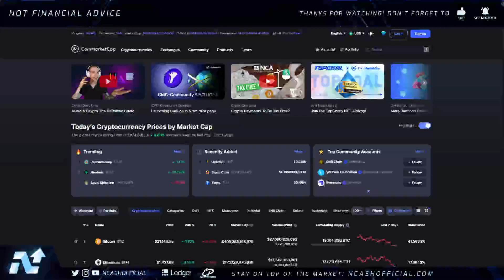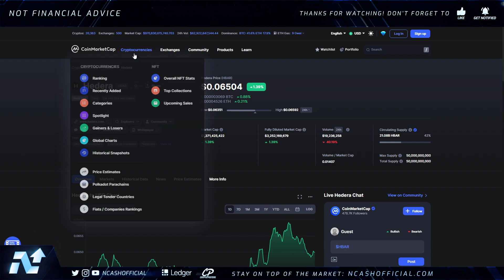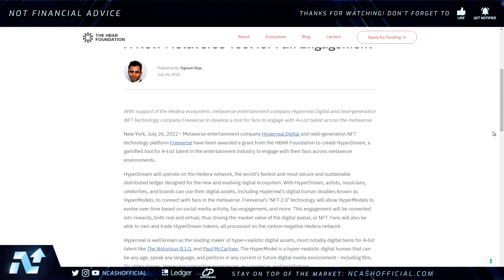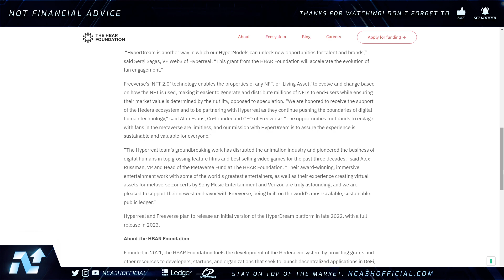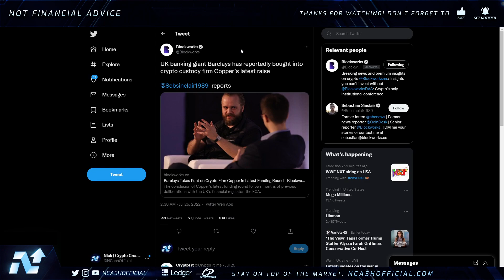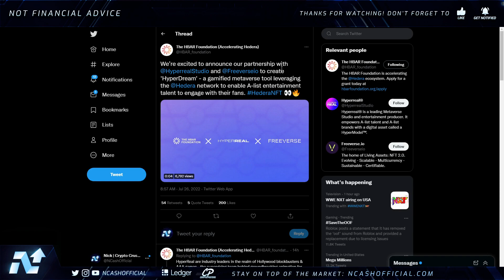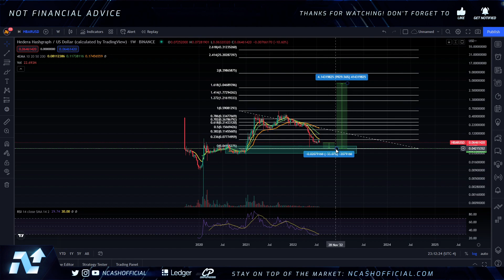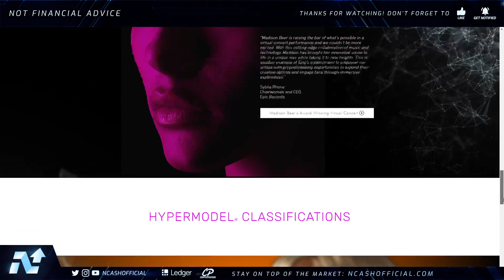🚨HEDERA HBAR GIANT PARTNERSHIP, THIS IS HUGE | $3 TO $6 HBAR PRICE PREDICTION | HBAR UPDATES & MORE